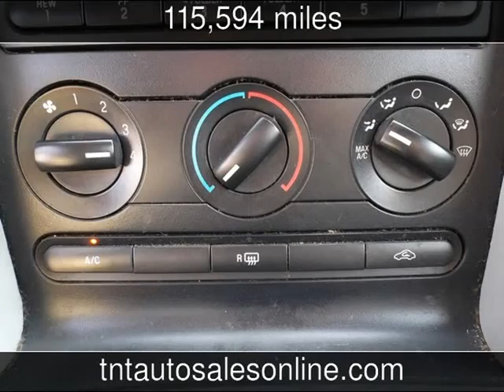2007 Ford Mustang Deluxe Used Cars - MYRTLE BEACH-CONWAY-MARION-LUGOFF-NEWBERRY ,South Carolina - 20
See more details about this used car This 2007 Ford Mustang Deluxe with 115,594 miles is for sale at TNT Auto Sales 5 LOCATIONS.